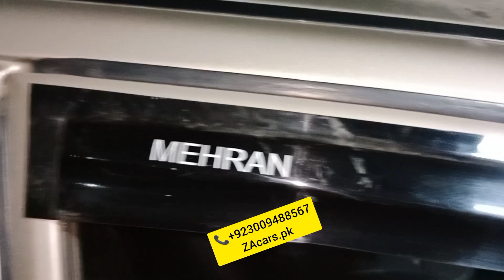Suzuki Mehran Electric power steering with speed sensor kit One Year guarantee japanese motor kit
Suzuki Mehran Electric power steering with speed sensor kit One Year guarantee japanese motor and speed sensor kit and all accessories available very good quality and low price available to ZAcars.pk

ZA cars
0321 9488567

Power Windows
Power Steering
Sarwa Brake

ZA Cars
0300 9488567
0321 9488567